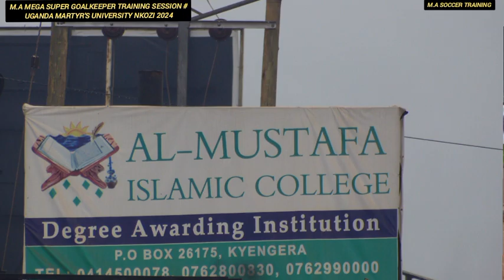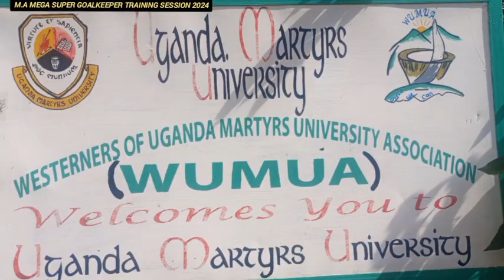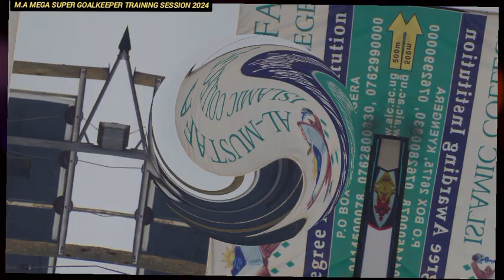SOON COMING @ M.A MEGA SUPER GOALKEEPER TRAINING SESSION 🔥 2024#UMU SAINTS GOALKEEPERS.